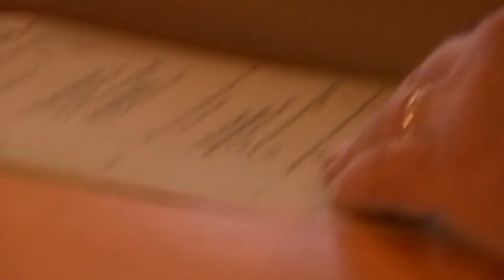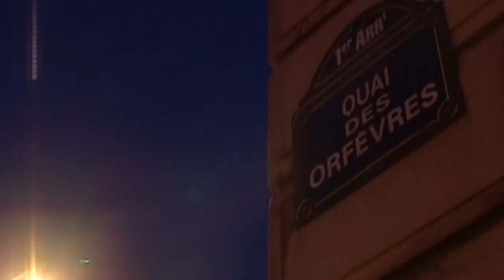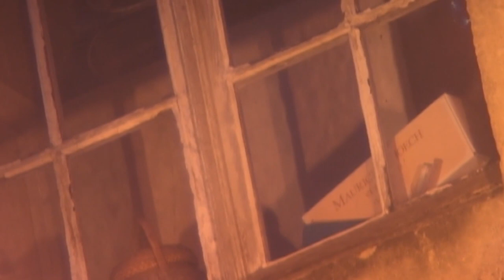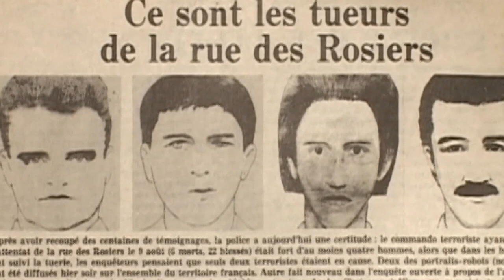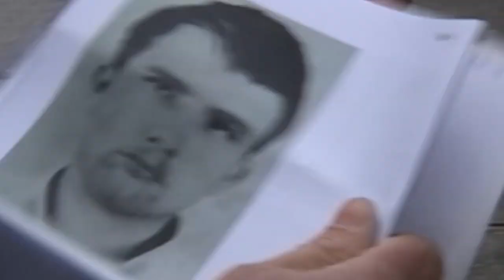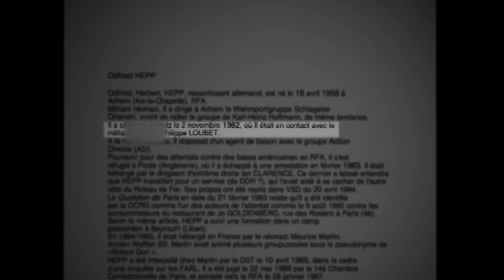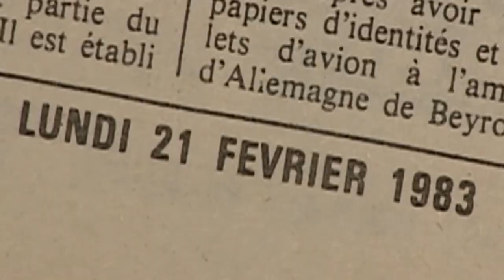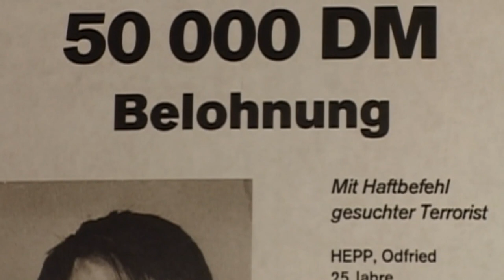Rue des Rosiers : la piste oubliée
En août 1982, deux inconnus entrent dans le restaurant Goldenberg... Auteur : Thierry Vincent.